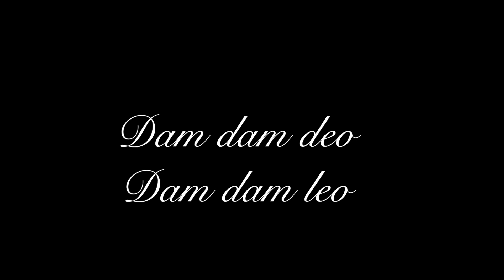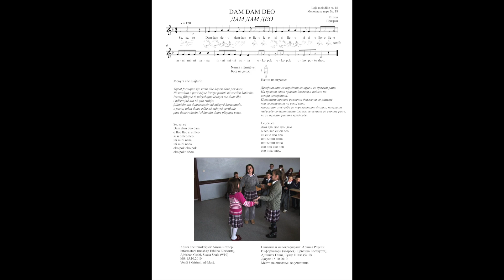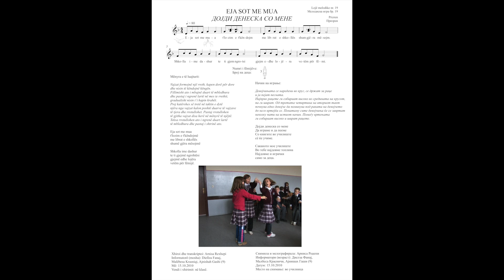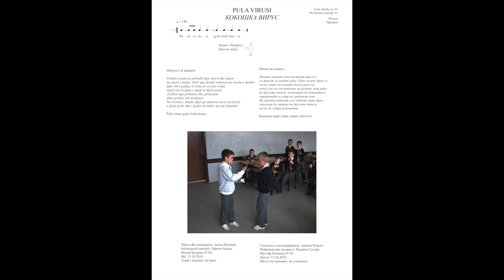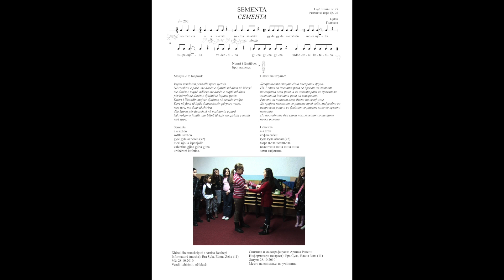BuzAr digitised folklore collections – Children's play songs from Kosovo (selection 9)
Recording and transcription (2010) – Arnisa Rexhepi
00:28 Dam dam deo Dam dam leo
01:29 Eja sot me mua
02:54 Emanuele
03:39 Pula virusi
04:03 Sementa